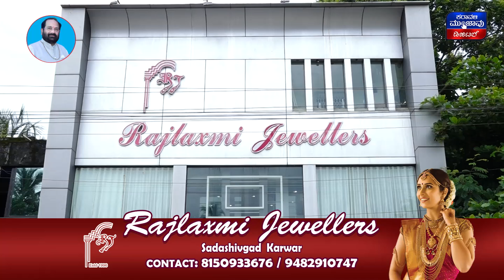ನವೆಂಬರ್ 1 ರಂದು ಬನವಾಸಿಯಲ್ಲಿ ಮನೆಮನೆಗೆ ಕನ್ನಡ ಧ್ವಜ || Gokarna ಗಂಜಿಗದ್ದೆಯಲ್ಲಿ ಅಂಗಡಿಗೆ ನುಗ್ಗಿದ ಕಾರು